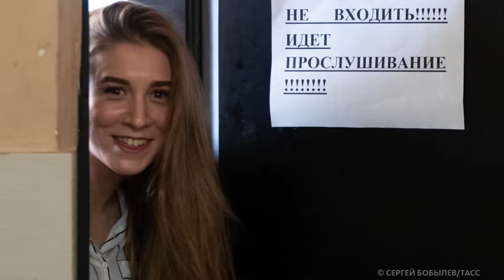ТЕАТРАЛЬНЫЕ ИНСТИТУТЫ НА ДАЛЬНЕМ ВОСТОКЕ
Отличная новость для тех, кто живёт в восточной части России и хочет связать свою жизнь с театральным искусством. 🎭

В 2025 году на Дальнем Востоке планируют открыть филиалы Российского института театрального искусства – ГИТИСа, Всероссийского государственного института кинематографии и Театрального института им. Бориса Щукина. Подробности рассказываем в ньюме!